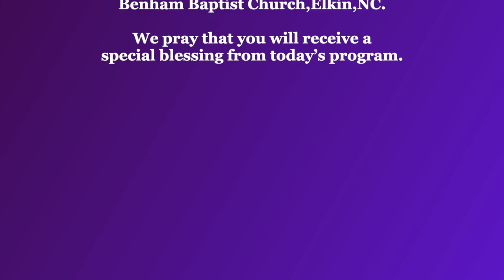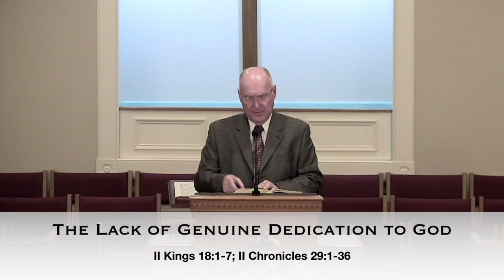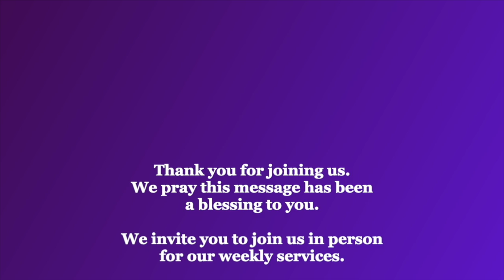The Lack of Genuine Dedication to God 9-15-2024